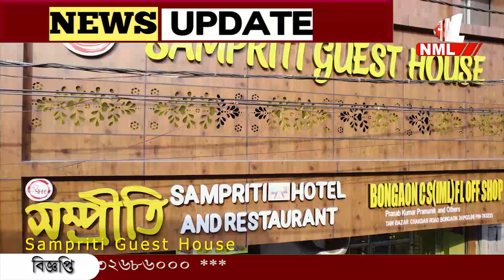৭৮ ফুট জাতীয় পতাকা নিয়ে প্রভাত ফেরী।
৭৮ ফুট জাতীয় পতাকা নিয়ে প্রভাত ফেরী। স্বেচ্ছায় রক্তদান শিবির বনগাঁ নিউমার্কেট ব্যবসায়ী সমিতির। সক্রিয় অংশগ্রহণ মহিলা সদস্যদের।